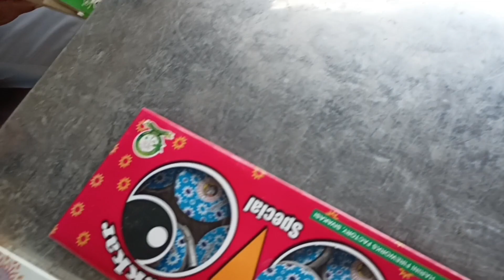deepavali/ దీపావళి పండుగ /diwali festival/Diwali 2023/diwali celebrations/deepavali 2023🪔✨🎇